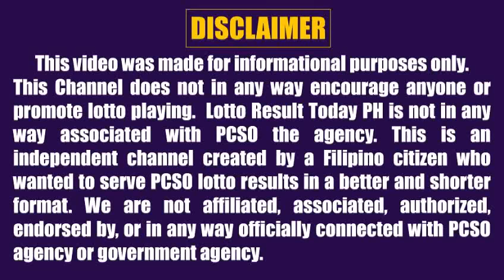Lotto Result Today 2pm July 6 2022 Swertres Ez2 Pcso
Here are the pcso lotto result today 2pm Draw July 6, 2022

The pcso lotto results today games this 2pm afternoon are:
3D Lotto (Swertres)
2D Lotto (Ez2)